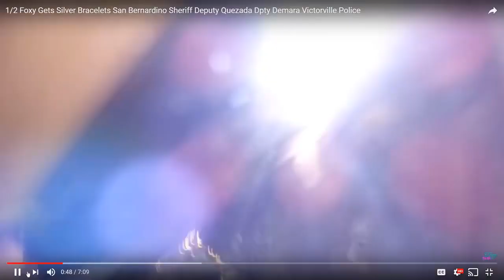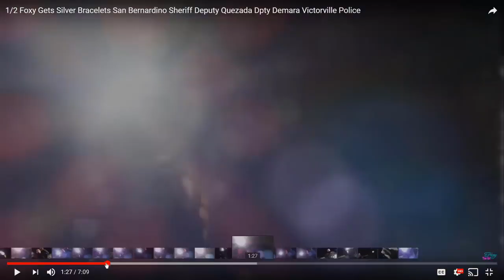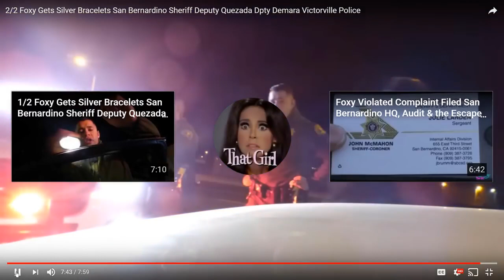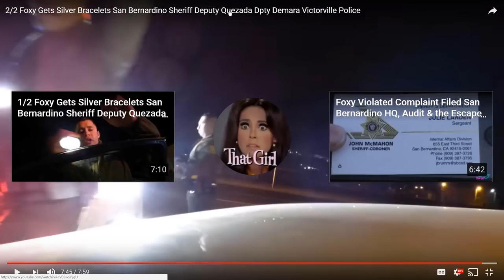Commentary Toward Effective Copwatching (Reupload) - Robbie Estabrook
Reupload from Robbie Estabrook's channel on YouTube.